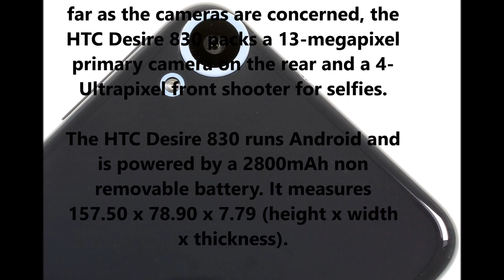HTC Desire 830 || Review & Specifications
HTC Desire 830 smartphone was launched in May 2016. The phone comes with a 5.50-inch touchscreen display with a resolution of 1080 pixels by 1920 pixels
The HTC Desire 830 is powered by 1.5GHz octa-core MediaTek Helio X10 processor and it comes with 3GB of RAM. The phone packs 32GB of internal storage that can be expanded up to 128GB via a microSD card. As far as the cameras are concerned, the HTC Desire 830 packs a 13-megapixel primary camera on the rear and a 4-Ultrapixel front shooter for selfies.
The HTC Desire 830 runs Android and is powered by a 2800mAh non removable battery. It measures 157.50 x 78.90 x 7.79 (height x width x thickness).